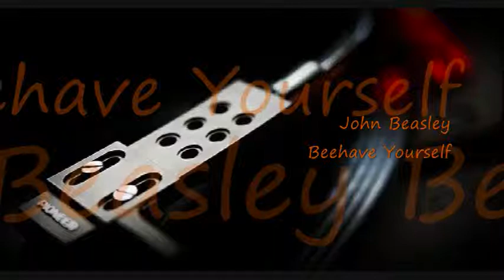John Beasley ~ Beehave Yourself